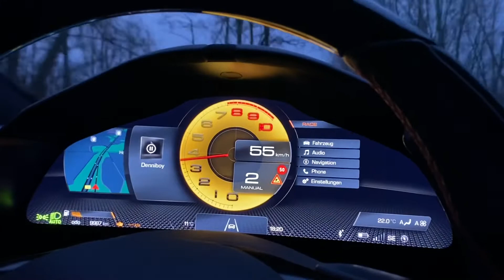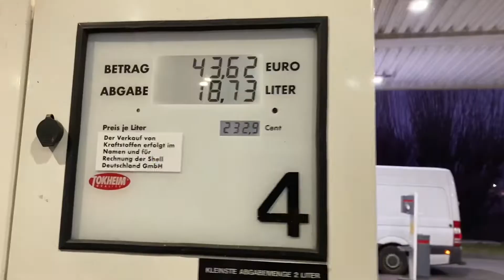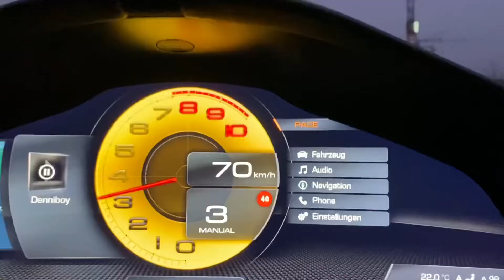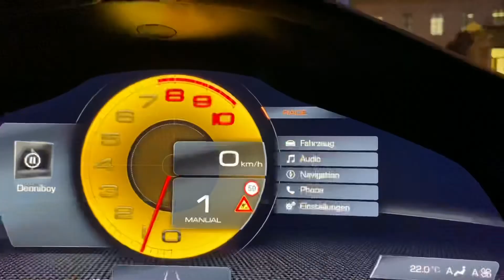Ferrari Roma Gibt Vollgas auf der deutschen Autobahn￼￼